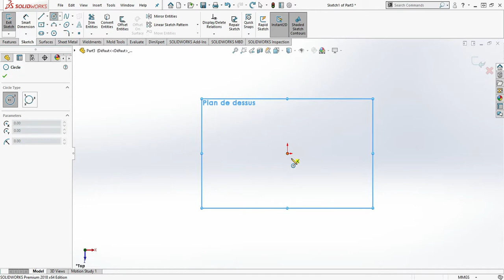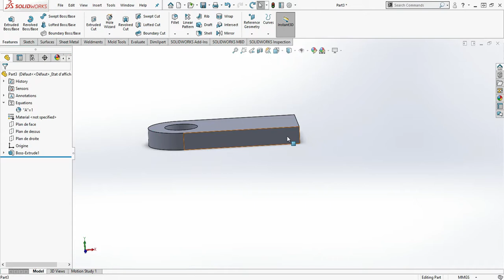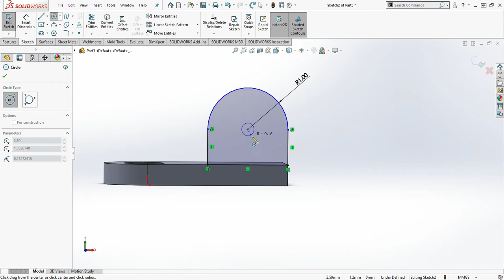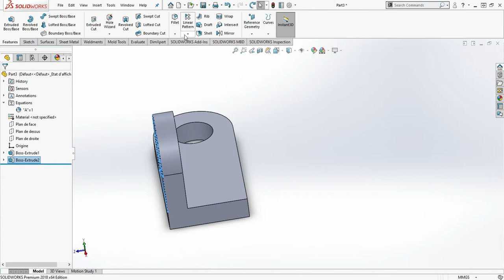SolidWorks for Beginners: Mastering Basic Part Creation | Step-by-Step Tutorial #6